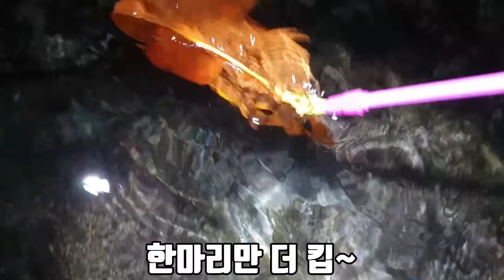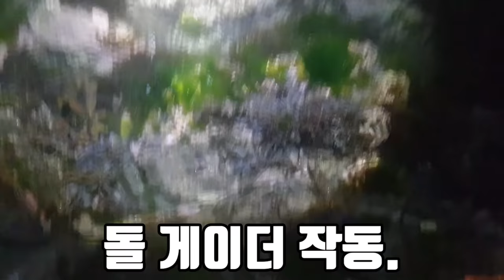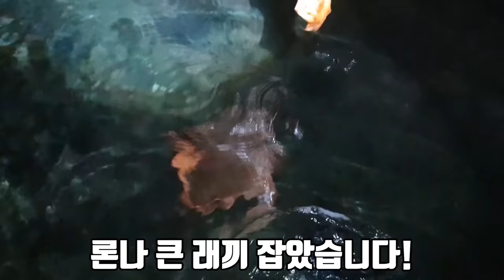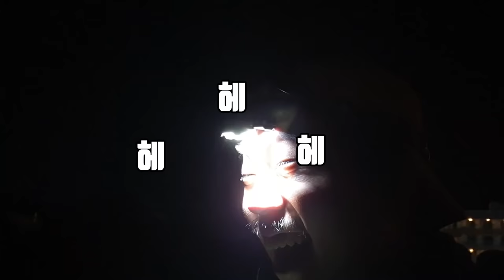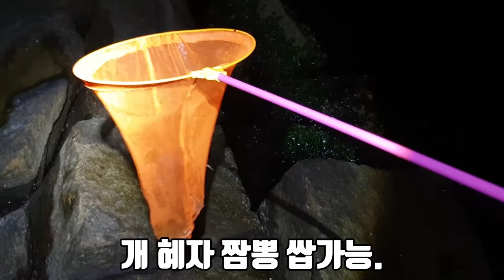닥치는 대로 해루질 - 게에 절여버린 해물짬뽕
라랑하는
곰퐝이 여러분!!
오늘 아주아주 오랜만에
닥치는대로 해루질 해서 해물짬뽕을 먹어 봤습니다!!
오늘 아주 역대급 조과였기 때문에
찍는 내내 너무너무 행복했습니다ㅋㅋㅋㅋ
영상 보시면 얼마나 행복한지 아실겁니다 민망할 정도로 행복했네뤼히발~
라랑해요!!